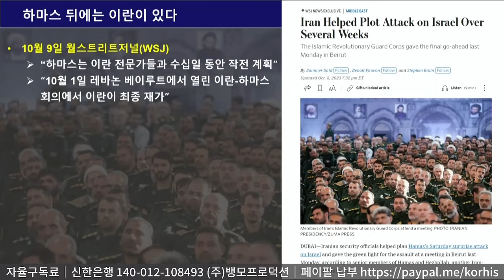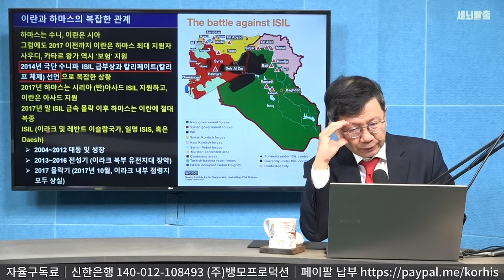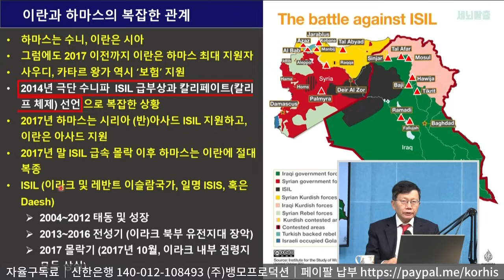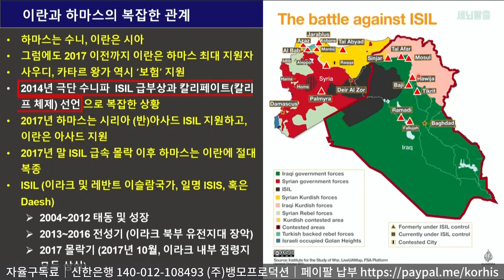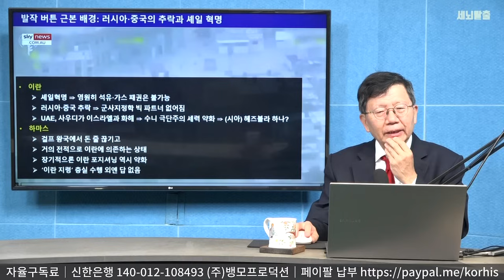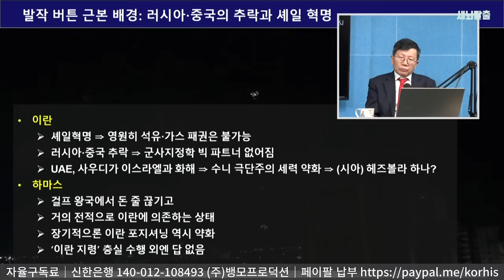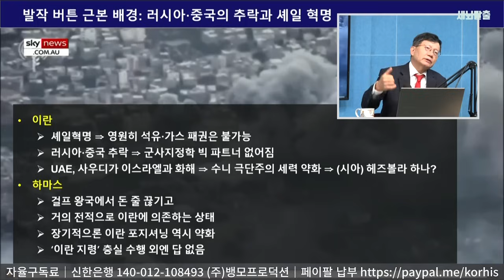[세뇌탈출 2906탄] 하마스·이란 발작버튼, 누가 눌렀나? 모사드 ‘무능인가? 방치인가?’ - 1부 (231010)